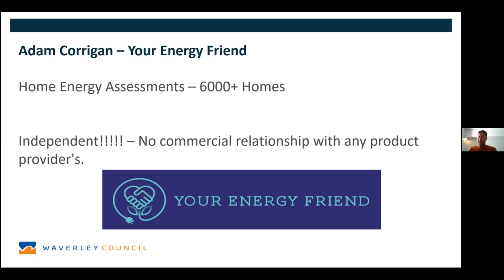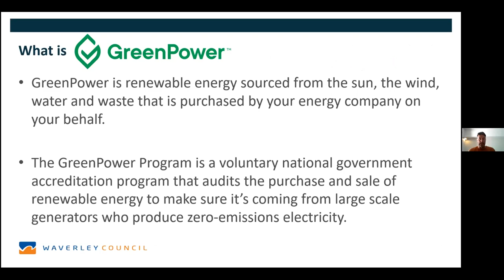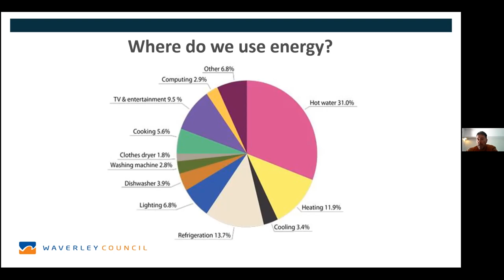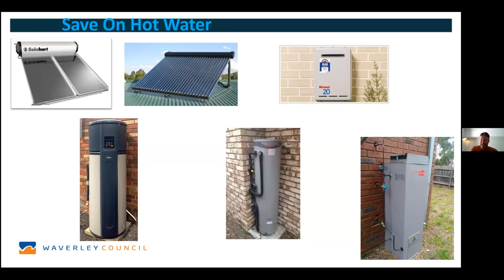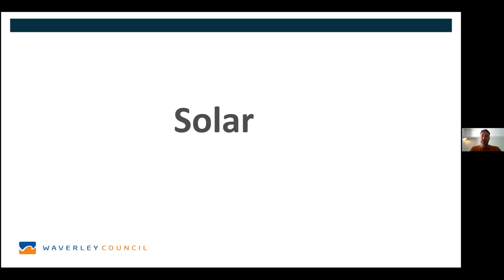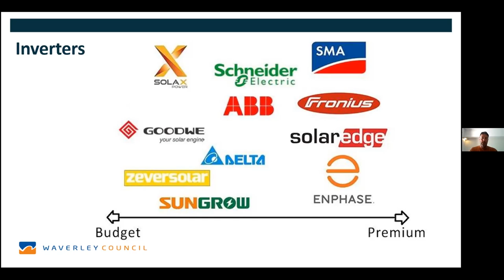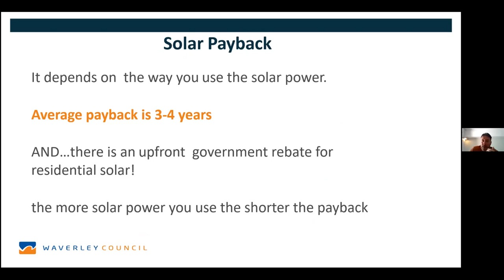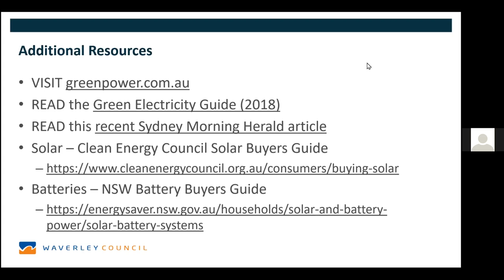Green Electricity: Your Questions Answered (Webinar)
Adam Corrigan from Your Energy Friend shares information on green electricity, Green Power, solar power, and tips to reduce your energy use at home (the cheapest and greenest electricity).